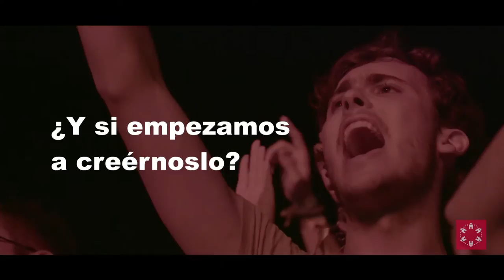Castellón, tierra de festivales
El presidente de la Diputación de Castellón, Javier Moliner, ha presentado esta mañana la iniciativa 'Castellón, tierra de festivales' que contempla una inversión de 400.000 euros para que la provincia lidere este tipo de turismo en Europa. Así, el Gobierno Provincial ha firmado cuatro contratos de patrocinio turístico junto a los representantes de los festivales adjudicatarios de este concurso público: el Nickelodeon Slime Fest que percibirá 18.150 euros; el Rototom con 92.000 euros, el FIB, con 117.000 euros y el Arenal Sound, con 172.850 euros. Hay que recordar que precisamente la celebración del Arenal Sound está en el aire después de que el Ayuntamiento de Burriana denegara la autorización.